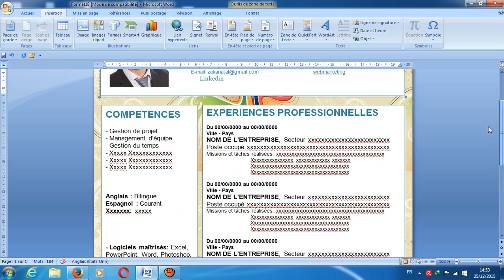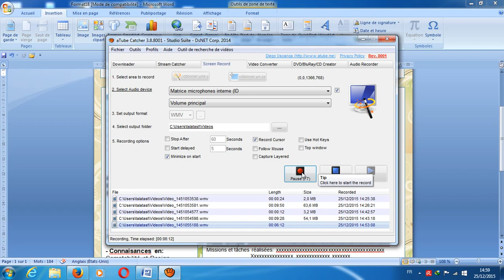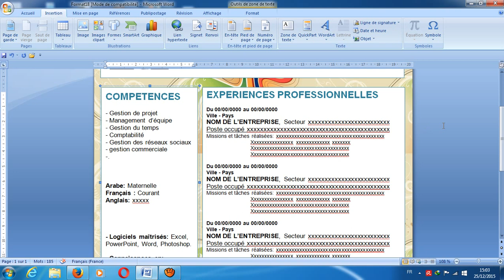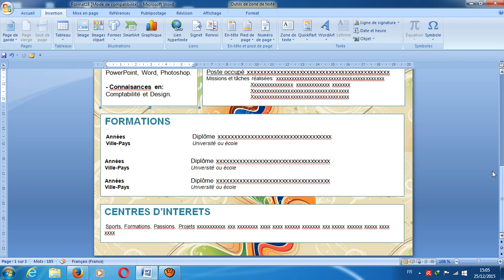comment écrire et rédiger un cv professionnel partie 3